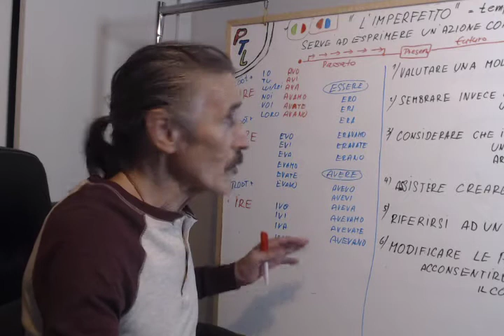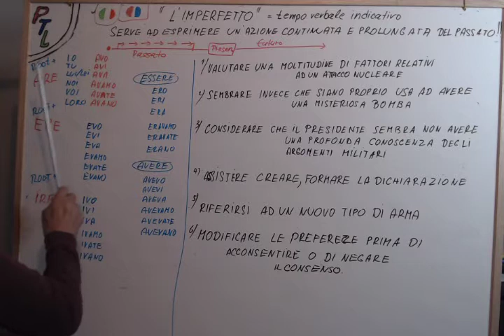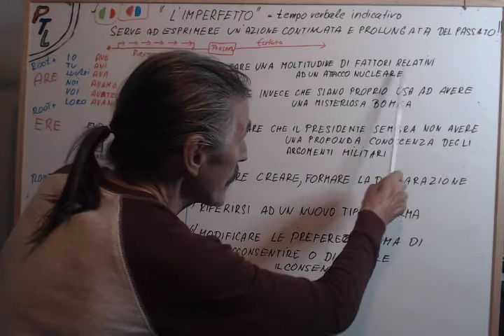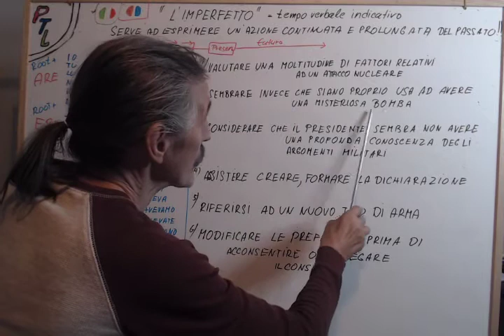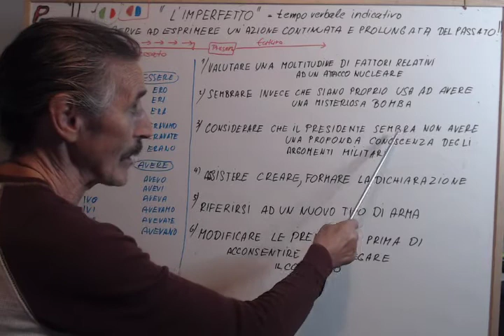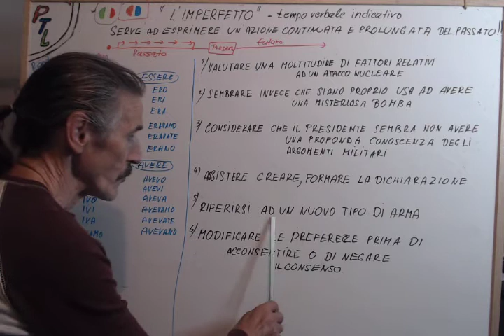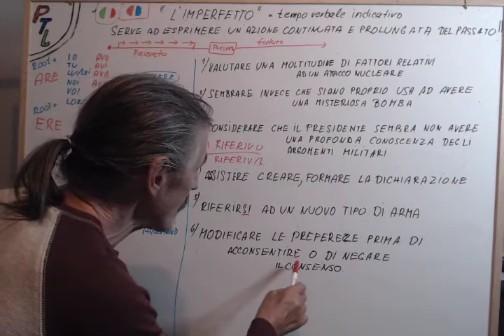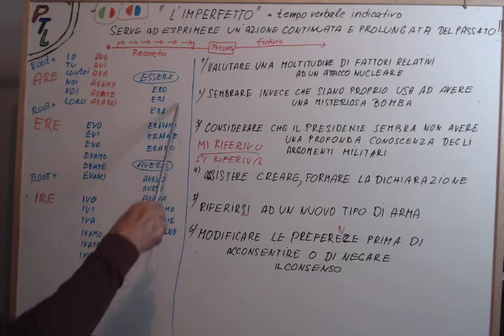Italsky jazyk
L'Imperfetto indicative/ Minuly cas popisujici opakovanou minulost.